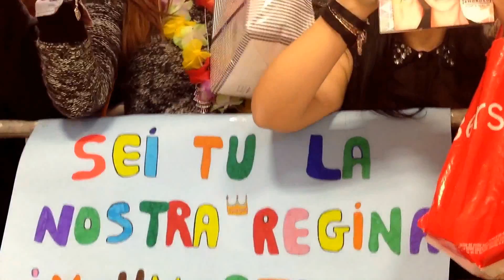Auchan Santa Gilla Cagliari .Firma Copia con Alessandra Amoroso 2016